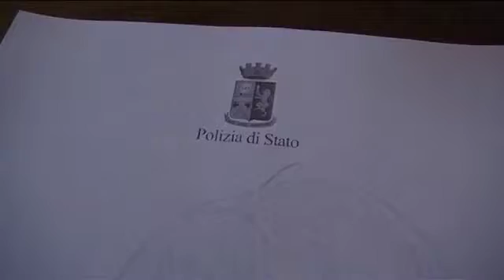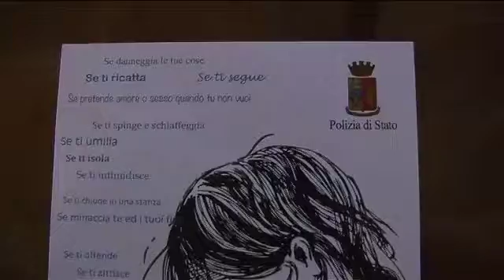Violenza sulle donne: “Questo non è amore”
L'8 marzo, la Festa della Donna, la Polizia di Stato sarà in centro anche a Ferrara con l'iniziativa “Questo non è amore”, per cercare di rompere l'isolamento e il dolore delle vittime della violenza di genere.